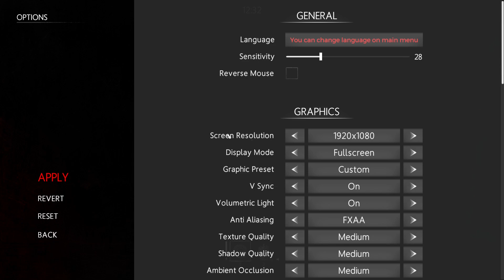DRUŻYNA GRUBYCH KRZAKÓW | In Silence [#1]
W dzisiejszym odcinku z gry In Silence razem z Arianką i Dżimim zbieramy części samochodowe :D